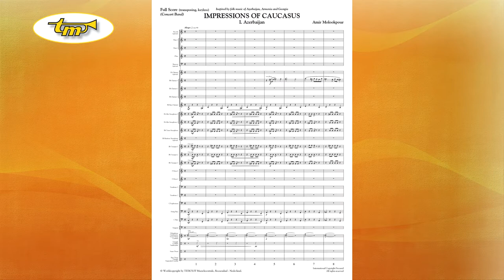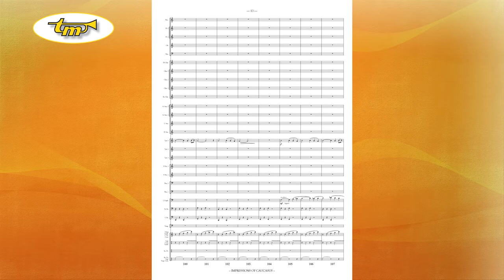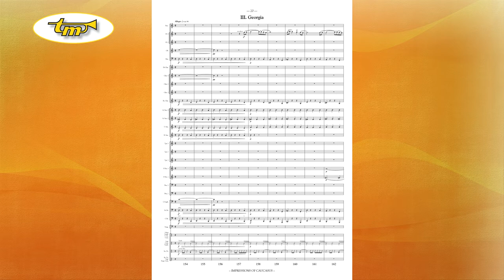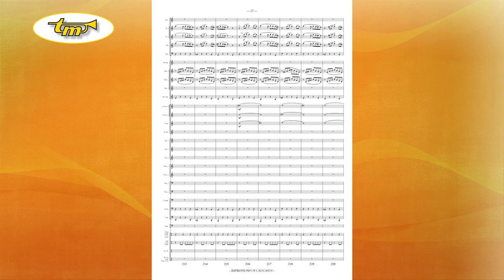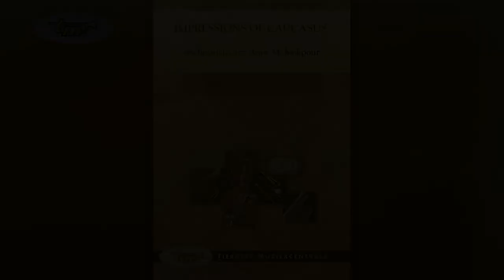Impressions Of Caucasus - Concert Band - traditionals - Molookpour - Tierolff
"Impressions of Caucasus" is a short suite in 3 movements inspired by the folk music of the Caucasus (Azerbaijan, Armenia and Georgia). This piece is dedicated to 3 great musicians and composers from that region: The first movement is inspired by the music of Fikret Amirov one of the greatest composers of Azerbaijan and at the very beginning one can hear the reference to his music. The second movement is inspired by the folk music of Armenia and is dedicated to Komitas; an Armenian priest-musicologist and composer. He is considered the founder of the Armenian national school of music. The third movement is inspired by the folk songs of Georgia and especially the songs of Georgia's most famous singer Hamlet Gonashvili.